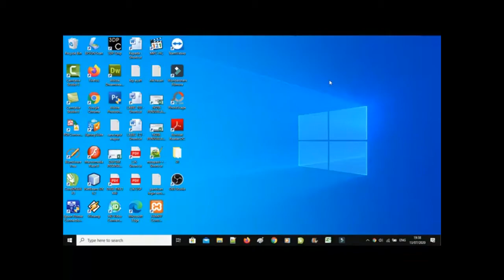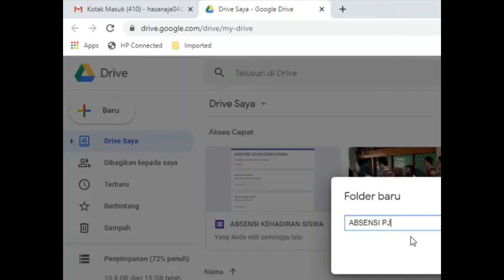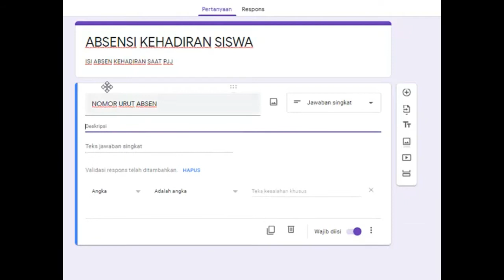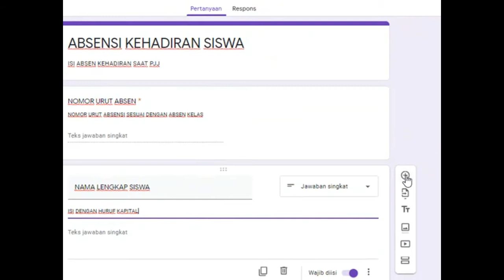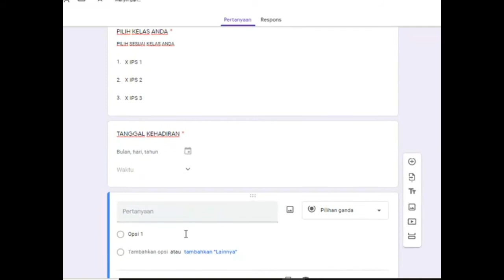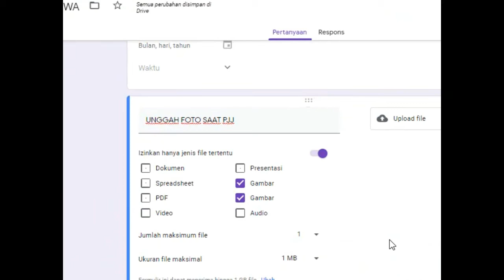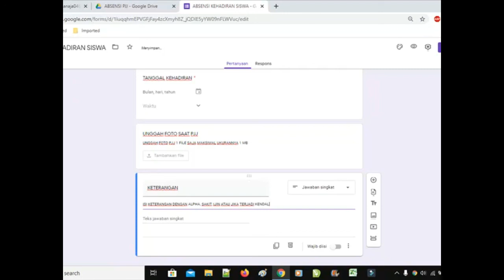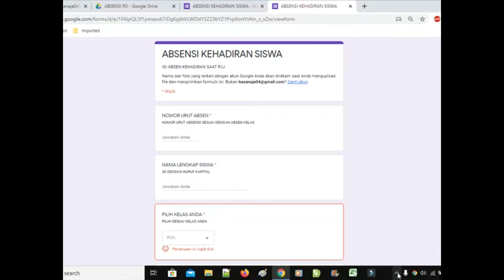CARA MEMBUAT ABSEN ONLINE DI GOOGLE FORM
Guru bisa membuat absensi online sendiri dengan mudah dan gratis dengan menggunakan google formulir.